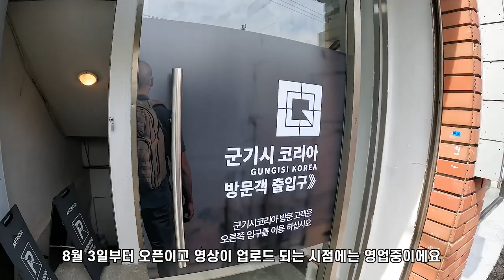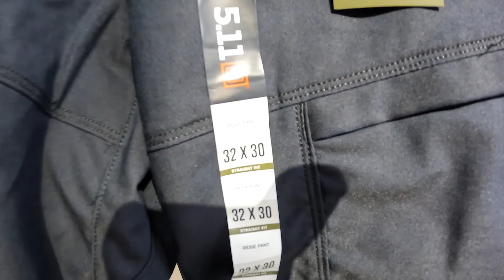5.11 택티컬 스토어가 부산에 생기다, 군기시 코리아 방문기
부산 재송동에 위치한 5.11 택티컬과 에어소프트건 판매 매장
그리고 사격장을 겸비한 전천후 멀티스토어 .

군기시코리아를 방문했습니다.
주소:  부산광역시 해운대구 해운대로91번길 21-5 군기시코리아 2층
*동해남부선 재송역 하차 도보로 5분